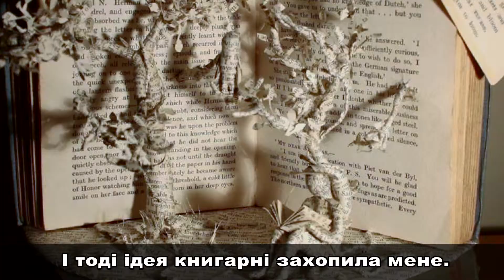Halabi Bookshop (з українськими субтитрами)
Міні-фільм про неймовірну книгарню в Бейруті "Халабі".
Автор - Марина Гримич
Режисер - Станіслав Литвинов
Оператор - Михайло Шелест
Композитор - Мішель Фадель